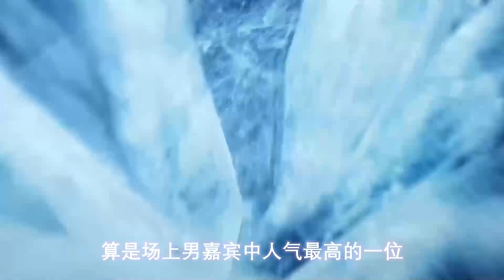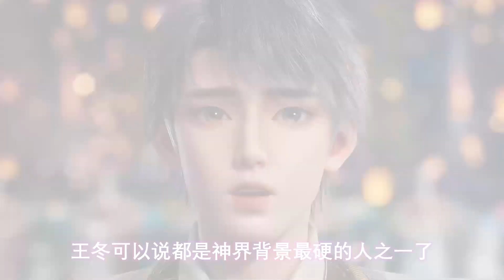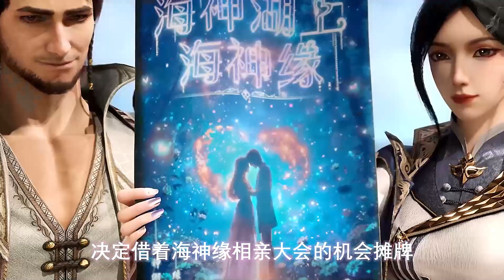斗罗大陆2绝世唐门66：宁天自以为七宝琉璃宗很厉害，看到王冬背景后，原来提鞋都不配